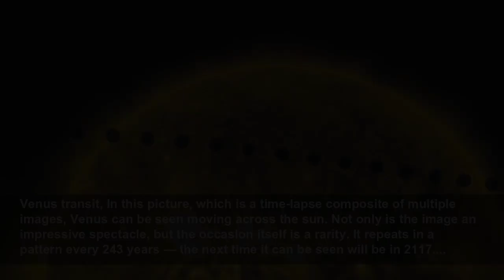Amazing astrophotography: How some of the most iconic space images were captured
These incredible space photos were taken using advanced techniques to reveal some of the wonders in the universe...
Live Science
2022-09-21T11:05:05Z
Amazing astrophotography: How some of the most iconic space images were captured, Space photography produces stunning, otherworldly displays of intricate shapes and fiery colors, but it has also become essential in astronomers' attempts to understand the universe. Since the first astronomical...
Pillars of creation, Like an abstract castle in the sky, this distinctive image of dense interstellar gas and dust captures the creation of new stars. This photograph, which was taken by the Hubble Space Telescope, shows space matter 6,500 light-years away from Earth. The towering verticals,...
Venus transit, In this picture, which is a time-lapse composite of multiple images, Venus can be seen moving across the sun. Not only is the image an impressive spectacle, but the occasion itself is a rarity. It repeats in a pattern every 243 years — the next time it can be seen will be in 2117.
Approaching Pluto, In the closest-ever encounter with Pluto, about 7,800 miles (12,500 kilometers) above the surface, NASA's New Horizons spacecraft captured this image of the orb on July 14, 2015. Its cameras were able to zoom in to show us the most detailed view we have of Pluto's surface. New...
Color cluster, It's not often you get to see 100,000 stars in one place. But in this photograph, taken by the Hubble Space Telescope's Wide Field Camera 3, they come together in a striking panoramic assortment of reds, oranges and blues. What you are looking at here is a section of the Omega...
Eyes in the sky, When galaxies collide, they sometimes merge into one supergalaxy. That is the case for these two galaxies, which have combined to create a pair of eyes in the sky. NGC 2207 and IC 2163 have been together for around 40 million years. Grappling with each other as huge gravitational...
Galactic glitter, Messier 51, otherwise known as the Whirlpool Galaxy, forms a spectacular spiral. As a galaxy similar in shape to the Milky Way but sitting face-on to Earth, it helps us to understand the formation of our own galactic home. NASA's Chandra X-ray Observatory imagery, shown in...
Sombrero-shaped galaxy, The flat disc in the sky that forms the Sombrero Galaxy is captured in such fine detail that scientists have not yet pieced together an understanding of its full composition. Like a frisbee caught in the abyss, this image makes the galaxy appear thin and fragile. However,...
Hubble's bubble, Taken in 2016, Hubble's first image of a complete nebula shows a "balloon" bursting with color in astonishing detail. This image was the third attempt at such a photo; the first suffered from blurriness and the second didn't have a wide enough field of view. However, the end...